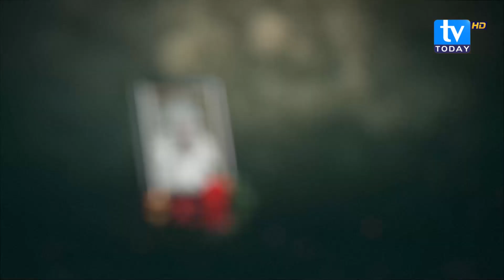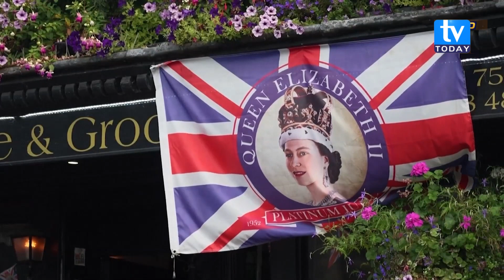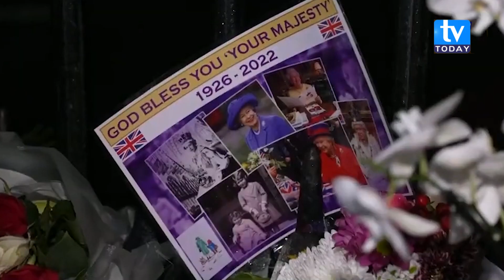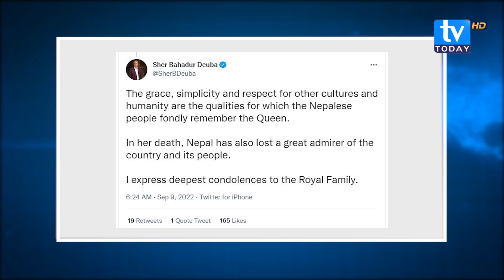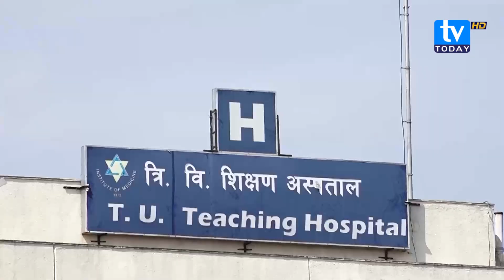महारानी एलिजाबेथको निधनमा विश्व नै स्तब्ध, विश्वका शिर्ष नेताद्वारा दुःख व्यक्त ।| NEWS @ TODAY